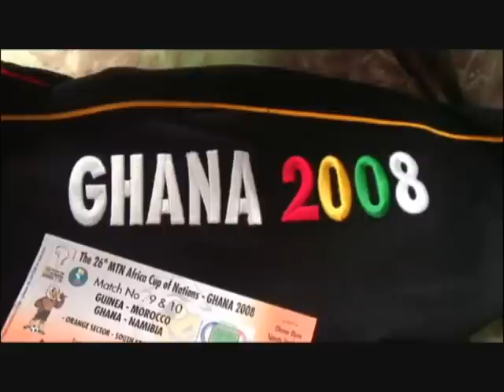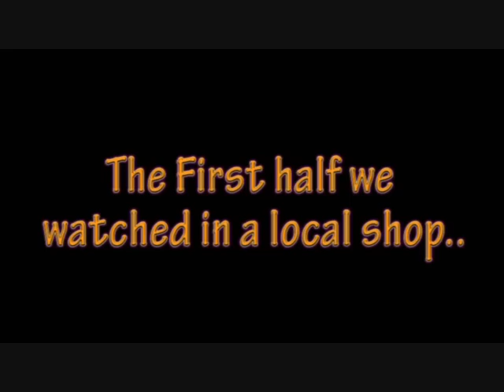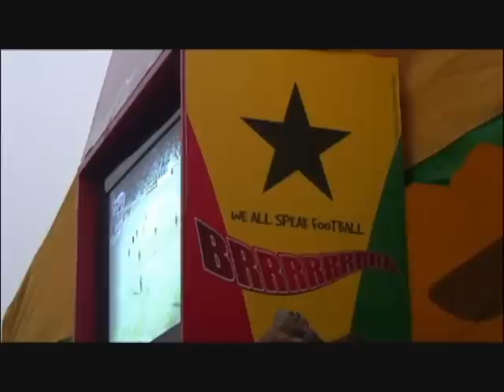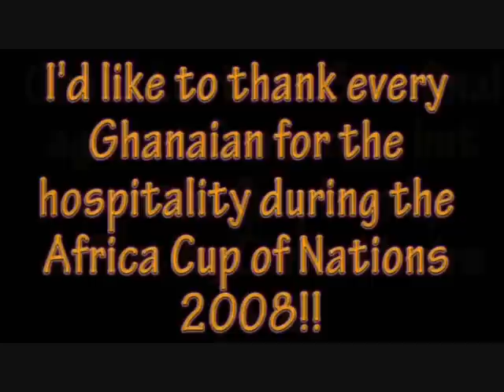Ghanaian Football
Voetbalbeelden geschoten tijdens mijn verblijf in Ghana in januari / februari 2008 tijdens de Africa Cup of Nations / images of ghana - namibia and celebratings on the streets of accra